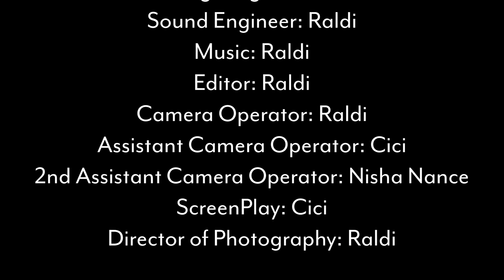Scream Skit Part 2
Hello Dahhhlings!!! Here is stupid little Scream skit to celebrate Scream coming out on 1.14.22. It's sort of part 2 to the other one I did I guess. who knows.

Cameral I use